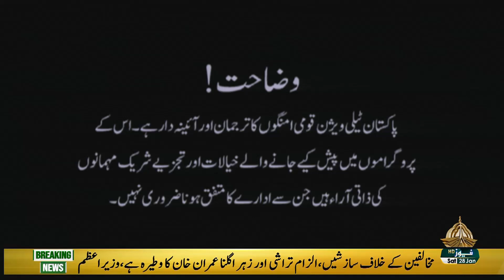SUCH KAY SAATH (PART - 2) - 28-01-2023